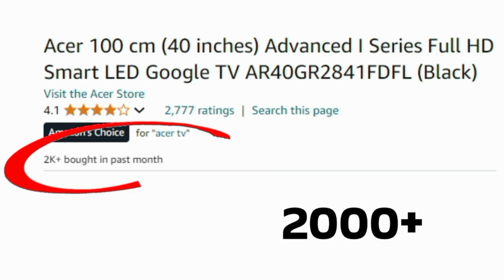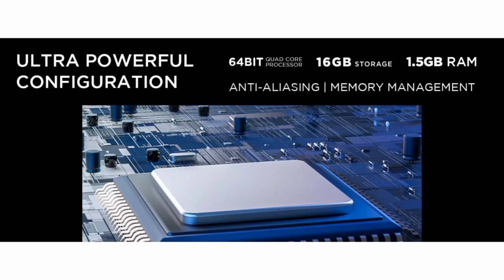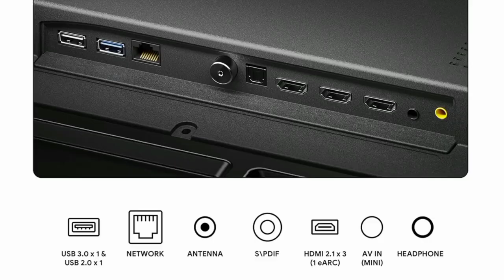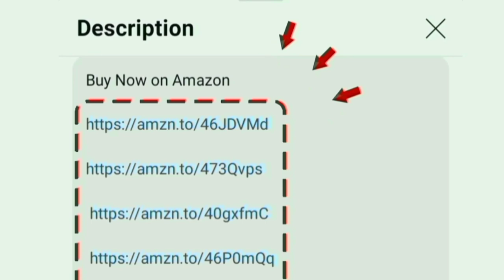Acer i Pro series Full HD Tv 40 inch Review Tamil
40 inch

00:00 Introduction
00:05 acer tv
00:16 display
01:05 sounds
01:30 performance
01:44 OTT apps
01:54 Play Store
02:00 ports
02:19 WiFi Bluetooth
02:25 features
02:48 gaming
02:54 installation
02:57 warranty
03:04 value for money
03:13 conclusion
03:31 price

Hi friends in this video contains a full review of Acer 100 cm (40 inches) Advanced I Series Full HD Smart LED Google TV AR40GR2841FDFL (Black) in India 2024 model Tamil.

Display details: HDR 10 Intelligent frame stabilization engine - wcg wide colour gamut 16.7 million colour - high dynamic range - black level augmentation for good clarity results - micro dimming created to show darker black brighter white for increase contrast ratio to give excellent picture output.

Blue light reduction for exra eye protection - 1080p fhd led panel with 60 Hz refresh rate

It have the Motion enhancement for shows the clear visuals on fast movement and racing video.

Sounds quality: 30 W powerful High fidelity speaker Dolby Audio for excellent 3D surround effects and produce crystal clear audio.
Mode: Standard - Stadium - Music - Speech - Sports

Advanced Technology and Highlights: google assistant - chromecast / 178 degree wide viewing angle / multitasking

Style: frameless Bezel design for professional theatre experience at home.

Performance: 64 bit quad core Processor Mali G31 MP2 GPU
Software and OS: Google TV

Internal Storage: 1.5 GB RAM and 8 GB ROM
Onsite Services: 1 year warranty on product with doorstep

In built OTT apps: YouTube Netflix prime video Jio cinema zee5 sonyliv voot Hotstar you will access on home page. Spotify mx player and music access for more entertainment content.

Ports: HDMI USB Ethernet RF Antenna AV s/ PDIF game console blue ray players able to give connections for set top box cable dish antenna and amazon fire tv stick. eARC supports for enhanced audio quality. dual band Wifi 2.4 5 GHz and 2 way Bluetooth 5 version supported.

Gaming: Game Mode ALLM for full enjoyment. without lag

2000+ customers bought this product on amazon and Flipkart in past month. its an long lasting and first quality product. brands official unboxing clips added. company provides 24/7 good services for their customer in all over India location.

Updated today: 23rd August 2024
Honest all features explained by chrome tech channel official